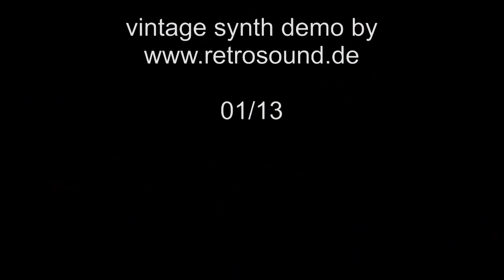Roland Juno-60 Analog Synthesizer (1982) "Monoton"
This track is a part of my new album "A Voyage Into The Heart Of Analog Synthesizers"

synthesizer sounds: Roland Juno-60 Analog Synthesizer from the year 1982
drums: Roland TR-707
recording: multi-track without midi
fx: a little bit delay and reverb